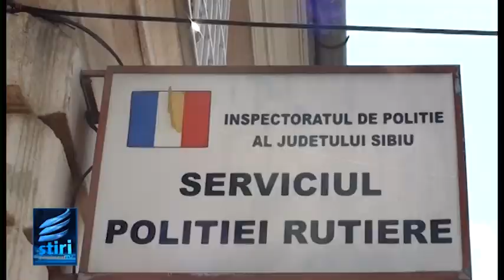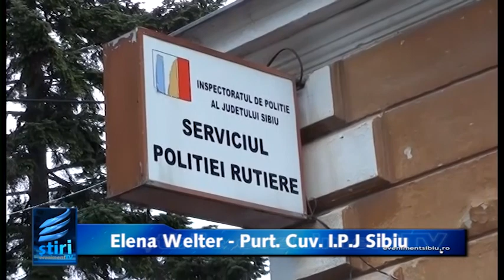STIRILE EVENIMENT TV MIERCURI 29 MARTIE 2023